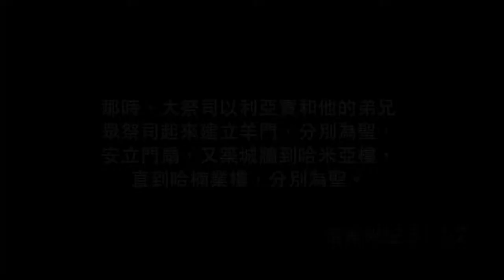如何活出使命人生—第3集《每日與主同行》（粵語）278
尼希米首先有周詳計劃，然後建立團隊，角色分配，分工，同心同行，更對同行者給予鼓勵及肯定。

講員：雷振華牧師
影片來源：和諧頻道